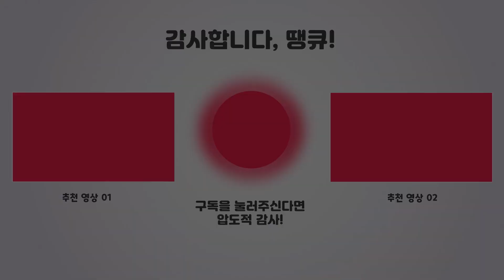[REVIEW] 끝나지 않은 괴도단의 신화｜페르소나 5 스크램블 리뷰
드디어 페르소나 5 로얄에 이은 스크램블의 리뷰가 완성되었습니다
관심있으신 분들에게도 게임을 재밌게 하신 분들에게도 재밌는
영상이 되시길 바랍니다!

0:00 시작
0:32 서론
1:04 스토리 소개
5:36 어떤 게임인가
7:19 매력 포인트
11:35 아쉬운 점
15:29 본편 안 했는데 이거 해도 괜찮?
16:53 결론